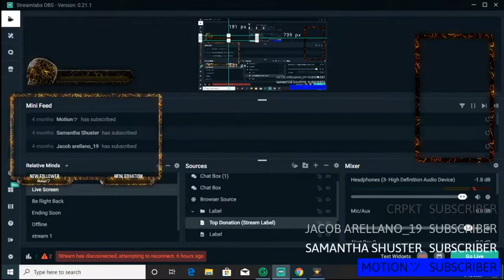not that good but hope you will like it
krunker is and awsome game you should play it